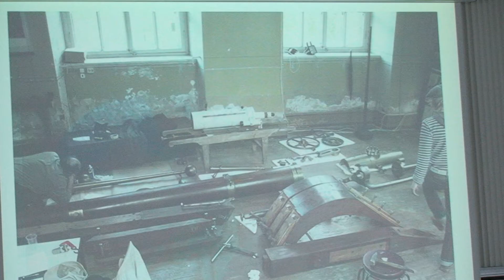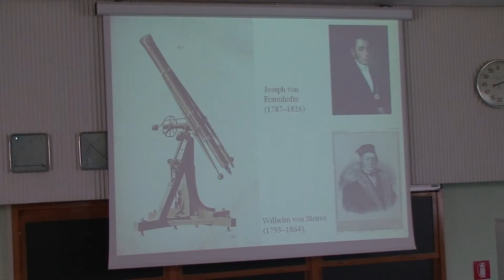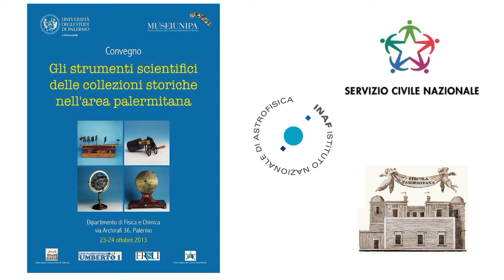Gli strumenti scientifici delle collezioni storiche nell'area palermitana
Il Dipartimento di Fisica e Chimica dell'Università degli studi di Palermo, in collaborazione con l'INAF - Osservatorio Astronomico "G.S. Vaiana"e con il Liceo Classico "Umberto I" di Palermo, in occasione della XXIV Settimana della Cultura Scientifica e Tecnologica, ha organizzato un convegno sugli strumenti scientifici delle collezioni storiche locali.

I temi di discussione sono stati la storia della strumentazione scientifica; il restauro conservativo e restauro funzionale; gli strumenti antichi nella didattica; la catalogazione, valorizzazione e promozione degli strumenti storici.

Riprese e servizio di Mirko Ruisi.